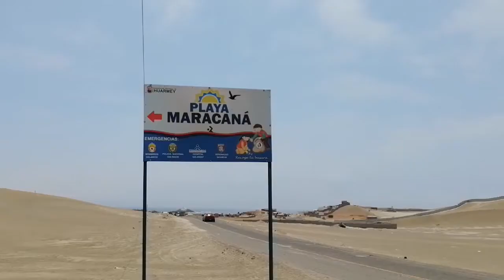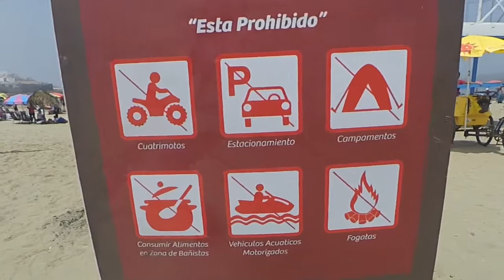🌊Lo mejor de Huarmey , sus playas y gastronomía 🥗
Huarmey  es uno de esos destinos que te maravillan de inicio a fin, cuenta con más de 50 playas una más bonita que la otra. Y su gastronomía es deliciosa , su tan conocido ceviche a la guarmeyana es una joya que se corona con el arnaucho que es el picante de Huarmey por excelencia.